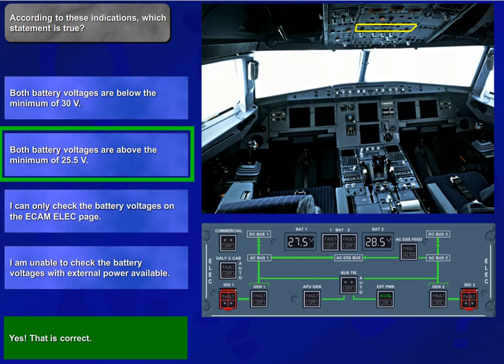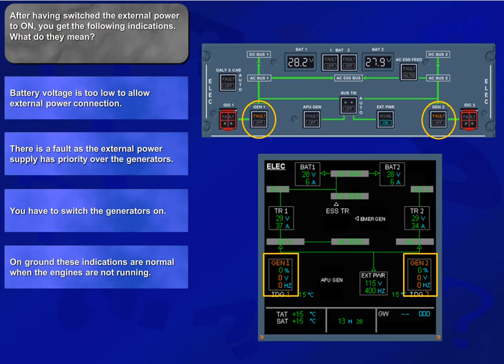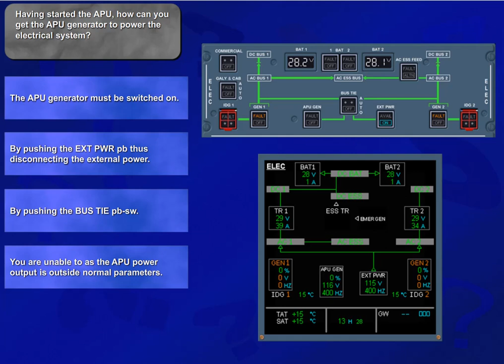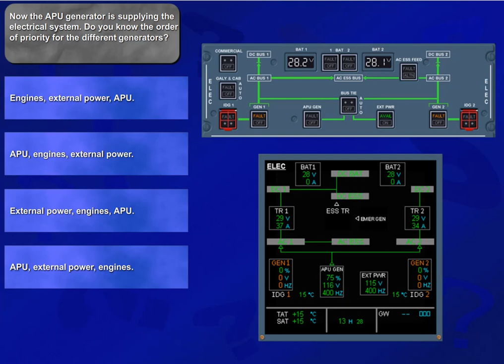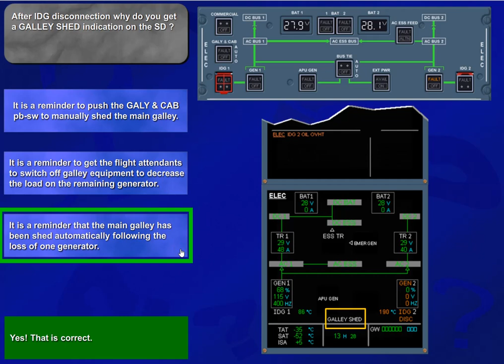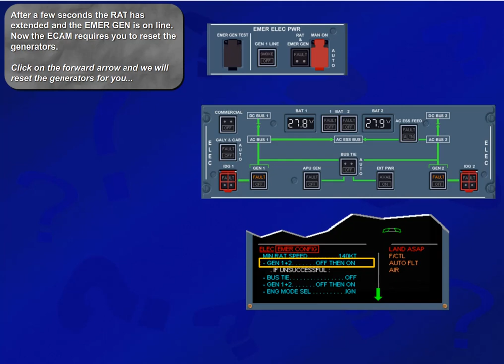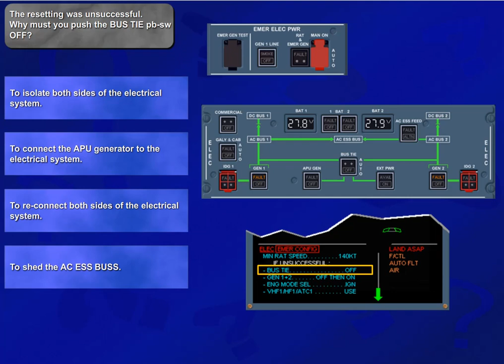Airbus A320 CBT #051 Electrical - Quiz/Test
#051 Electrical - Quiz/Test